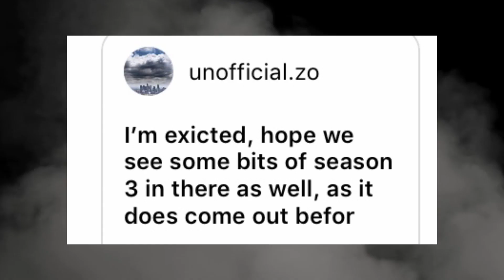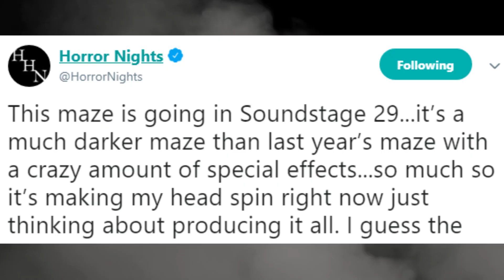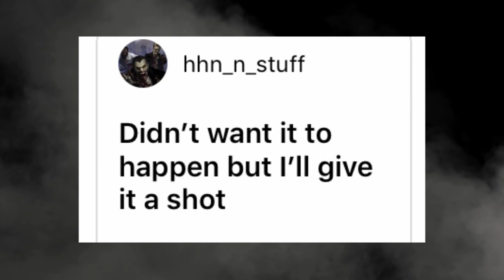Stranger Things Officially Announced to Return at HHN 2019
"Positivity is key, make sure to keep exploring"